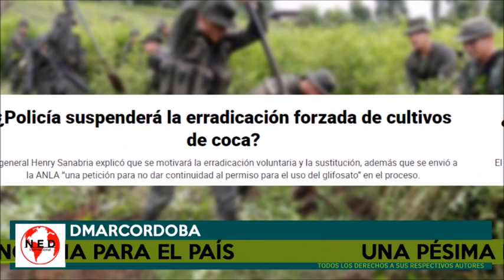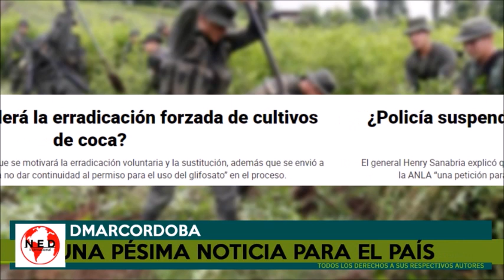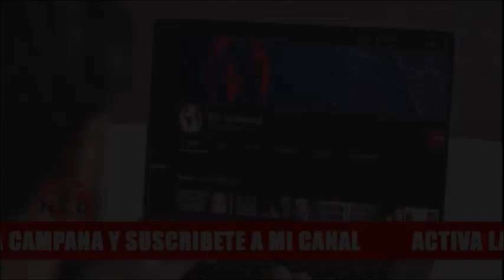ALERTA COLOMBIA 🚨 UNA PÉSIMA NOTICIA PARA EL PAÍS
DmarCordoba con Fernando Londoño en lahoradelaverdad